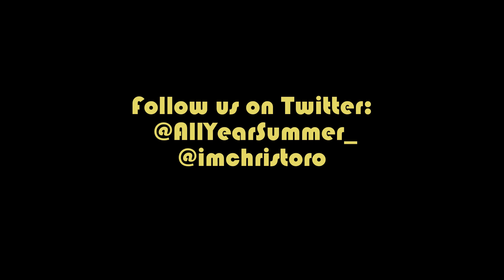A Summer Xperience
Directed & Edited by: Robert Dume
Songs In Video: Rock Out (Donovan Cortese)
                        Stoop Kid (Prod. Prominent Hero)

A promotional video of All Year Summer's June 13th "The Xperience" Showcase & a studio session with the AYS Team! Enjoy and be sure to "Like" and "Share"